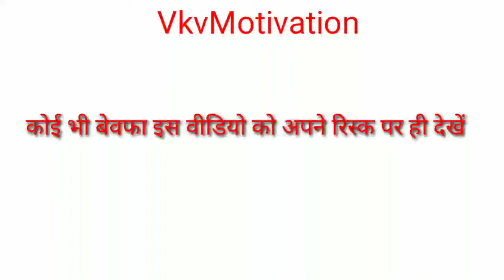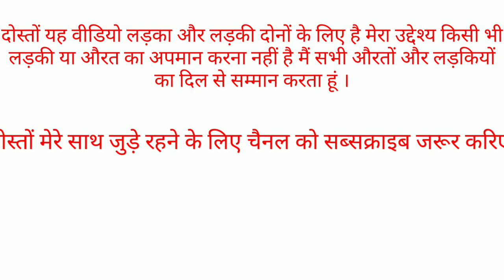प्यार नहीं धोखा है तू || प्यार में धोखा खाए हो तो इस वीडियो को जरूर देखो || By VkvMotivation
You're Queries :-

breakup motivation
breakup motivation status
breakup motivation video
breakup motivation gym
breakup motivation sandeep maheshwari breakup motivation hindi
breakup motivation speech
breakup motivation bodybuilding
breakup shayari
breakup shayari status
breakup shayari whatsapp status
breakup shayari hindi
breakup shayari video
breakup shayari status girl
sad shayari status
sad shayari
motivational video
pyar ke dhokhe se kaise bache
love ke attraction se kaise bache
pyar ke attraction se kaise bache
love kiu hota hai
love se kaise bache
pyar se kaise bache
love depression se kaise bache
pyar ke dukh se bahar kaise nikle
how to avoid love
how to avoid girl
how to avoid
how to avoid hot girls
motivational video
motivational speech
motivation status motivation
breakup motivational video in hindi
how to avoid girl attraction
how to avoid attraction
pyar kiu hota hai
pyar kab hota hai
pyar kaise ho jata hai
ham pyar se kaise bache
jhuthi thi aur jhutha tera pyar tha
jhuthi thi aur jhutha tera pyar tha hindi video
breakup motivation

3. मुझे पता था कि तू कॉल नहीं करेगी लेकिन फिर भी मैंने तेरा इंतजार किया